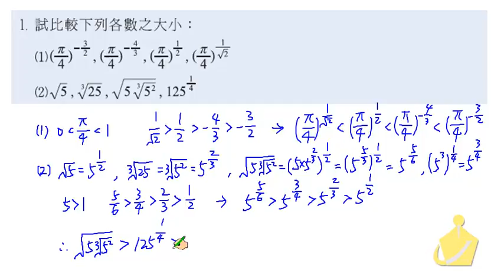職校數學CIII蔡版第二章2－2習題基礎1